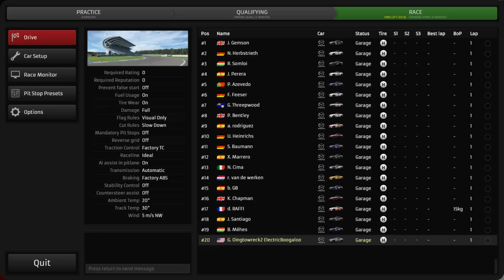Raceroom Ranked 2023 01 18 16 27 59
Join me for another round of RaceRoom Ranked Multiplayer racing.  to get started.  Hope to see you in my rear view soon.  for more Ranked Racing action!!

NOTICE: This video may contain colorful metaphors and is not suitable for younger audiences.